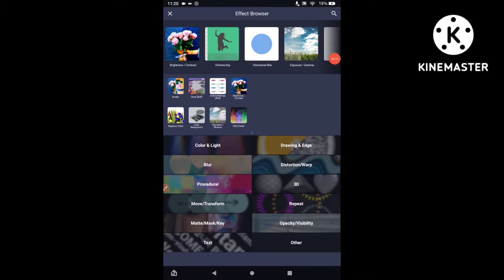How To Make Milk Effect On Android (Look At The Description)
This Is A Milk Effect Also Know Is Milk X

Note 1: This Is A Milk Effect
Note 2: The Apps Are Called Up Tempo And Alight Motion